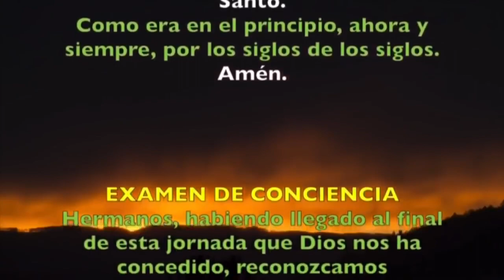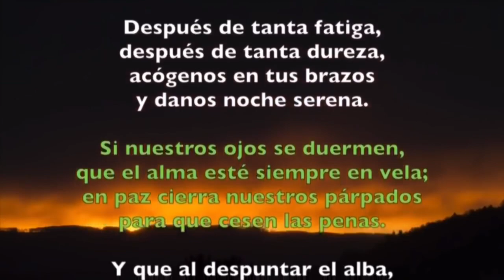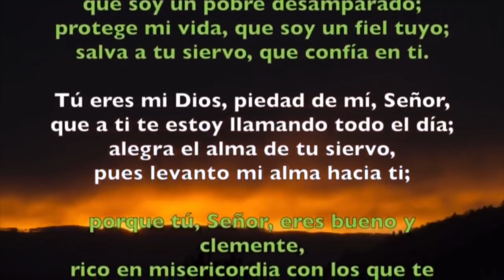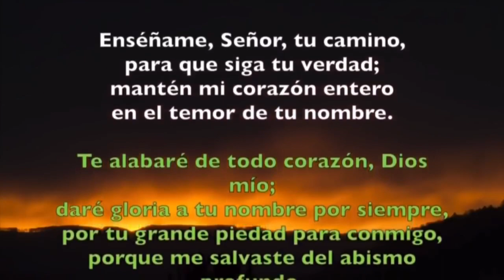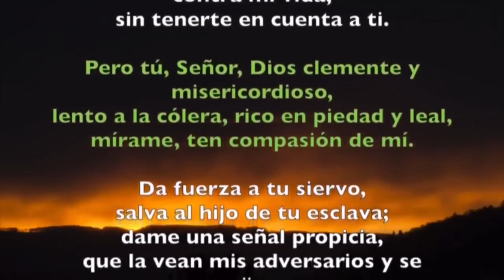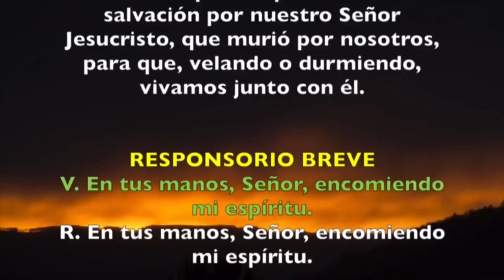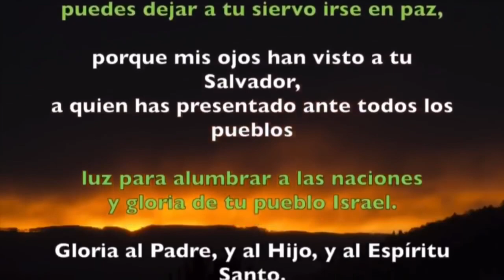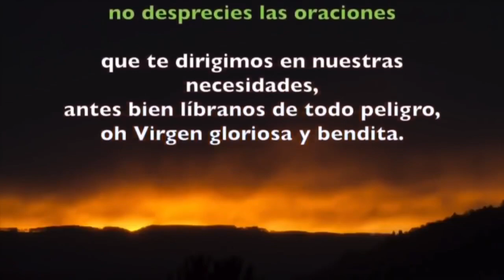Oración de la noche (Completas), LUNES OCTAVA DE PASCUA 22 DE ABRIL 2019 | Padre Sam